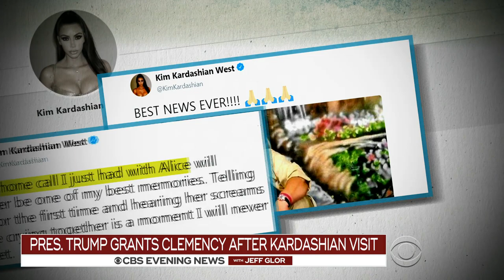Trump commutes Alice Marie Johnson's sentence, eyes other pardons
President Trump commuted the sentence of a woman serving life for a nonviolent drug offense. It comes after Kim Kardashian West met with the president to argue her case. CBS News Washington correspondent Paula Reid reports.